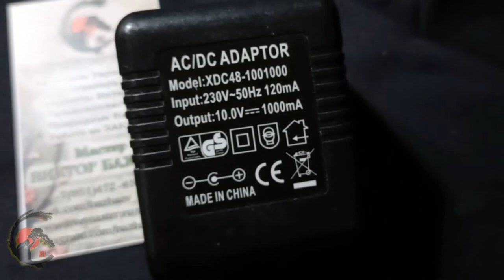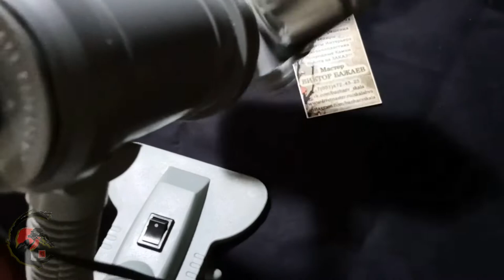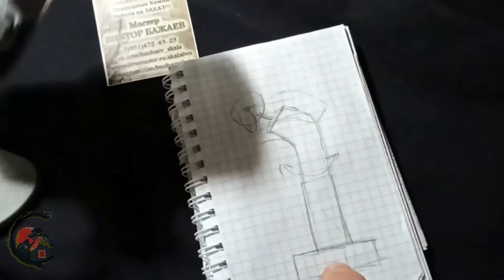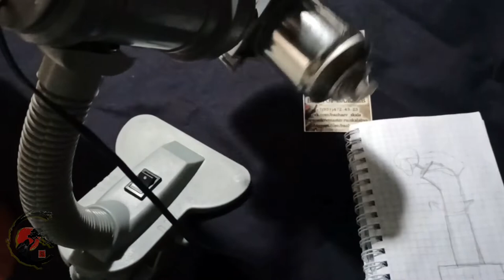HOW TO SHAKE AN AEROSOL CAN WITHOUT HANDS!? A NEW IDEA FROM DM "SKALA"!!! DIY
КАК ВЗБОЛТАТЬ АЭРОЗОЛЬНЫЙ БАЛЛОН БЕЗ РУК!? НОВАЯ ИДЕЯ ОТ ДМ "СКАЛА"!!!

Здравствуйте мои маленькие любители самоделок! Мое имя Виктор. И сегодня, я хочу поделиться с вами своей новой идеей, которая будет полезна не только мастерам гальванопластики, но и художникам, например!)))
Всем добра!

HOW TO SHAKE AN AEROSOL CAN WITHOUT HANDS!? A NEW IDEA FROM DM "SKALA"!!!

Hello, my little homemade lovers! My name is Victor. And today, I want to share with you my new idea, which will be useful not only for electroplating masters, but also for artists, for example!)))
I wish you a pleasant viewing and inspiration!
Likes and questions are welcome!)))

Поддержать проект(мастер копит на строительство помещения для мастерской своими руками)

Декоративная Мастерская "СКАЛА" Магия Природы и Камня - это неповторимые украшения ручной работы в технике декоративной гальванопластики.
Живые растения и их композиции, мы покрываем гальваническими металлами: чистейшими медью, серебром, золотом. Радугой декоративных красок и патин!

Природные камни являются неотъемлемой частью украшений от ДМ "СКАЛА". Мы сами занимаемся поиском самоцветов на просторах Южного Урала. Находки обрабатываются мастером в собственной камнерезной мастерской!
В этой группе вы найдете не только авторские украшения, а также сувениры и элементы интерьера, которые тоже по-своему уникальны. Каждый из них в единственном экземпляре и создан вручную! Такой предмет, с любовью подаренный вами близкому человеку, позволит тому, ощутить всю прелесть и тепло, доброту и уют от нашей работы.

п.с. пара строк о работах на заказ:
Изделия, выполненные по Вашему желанию(эскизу) – вещь индивидуальная. Поэтому возможность изготовления и стоимость, вы сможете узнать у наших мастеров и администраторов данной группы.
Но смеем заверить, что цены у нас на порядок ниже, чем у других продавцов! И это, ну ни как не сказывается на качестве работ.

Добро пожаловать!